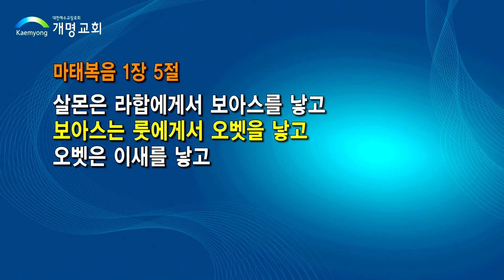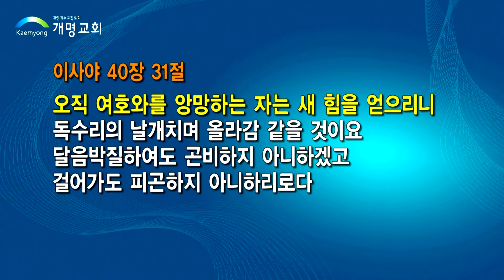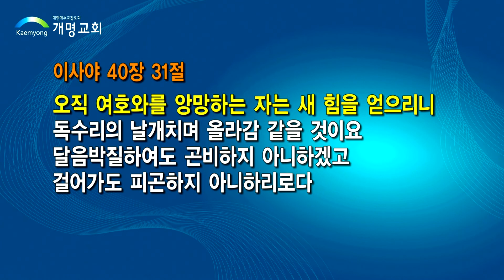무엇을 바라보십니까-김도경 목사-201009